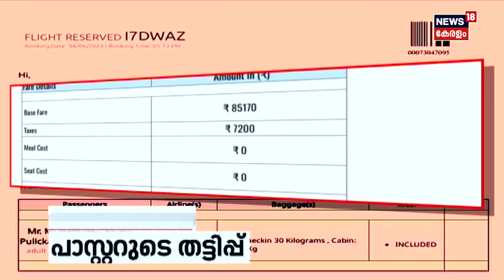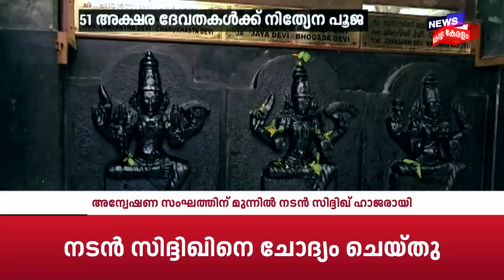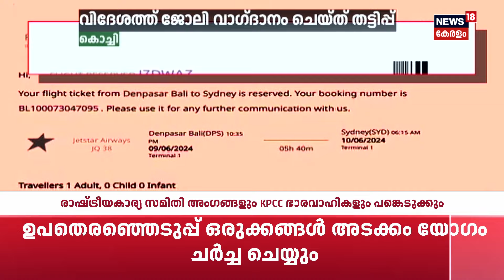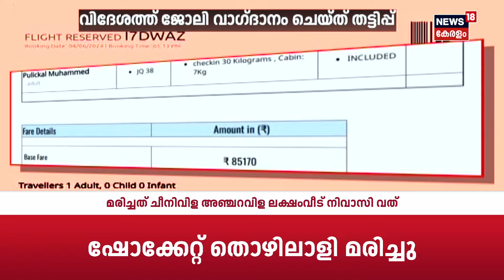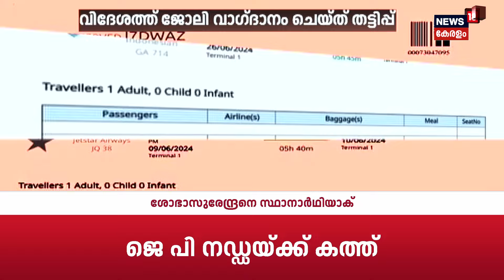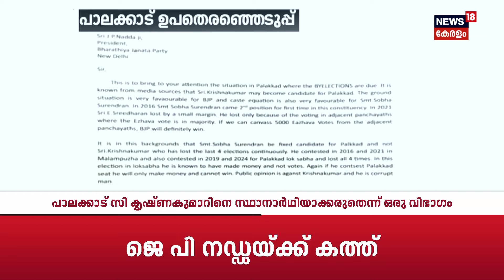Pakal Vartha | നിലപാട് മാറ്റുമോ ? | Sabarimala Spot Booking | Kerala Government | Sabarimala Temple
Pakal Vartha : ശബരിമലയിലെ ഭക്ത ജനപ്രവേശനത്തിൽ ആശയക്കുഴപ്പം തുടരുന്നു. സ്പോട്ട് ബുക്കിങ്ങിൽ തീരുമാനം സർക്കാരിന്റെ കോർട്ടിൽ.
ബദൽ സംവിധാനത്തിന്റെ ആവശ്യകത ദേവസ്വം ബോർഡ് സർക്കാരിനെ  അറിയിച്ചു.

There continues to be confusion among devotees regarding entry into Sabarimala. The decision on spot booking is pending in court. The Devaswom Board has informed the government about the necessity for an alternative arrangement.